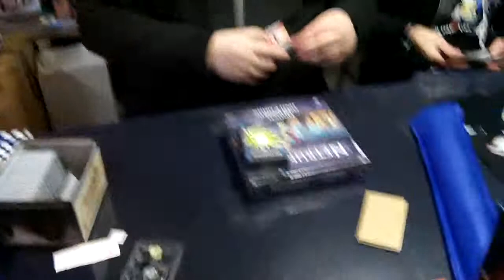Order & Chaos is mine !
Ca y est la deluxe Order & Chaos est arrivée entre nos mains.